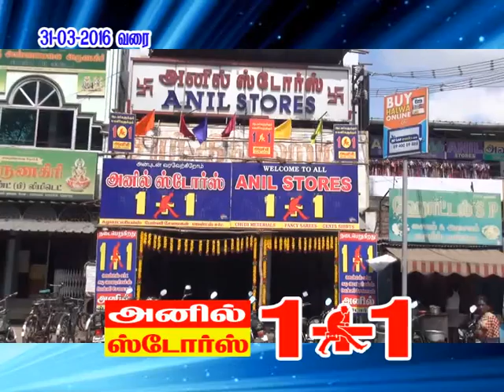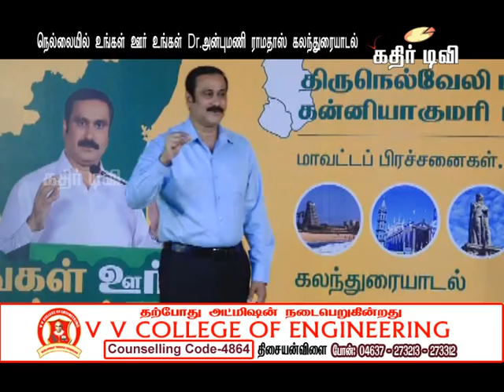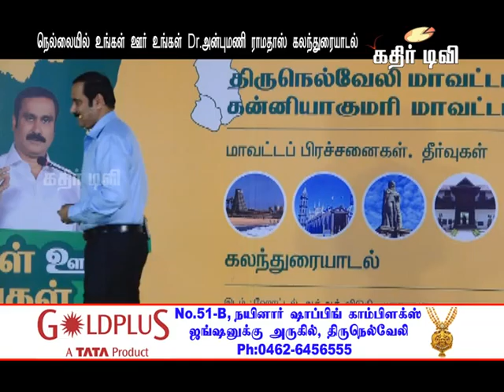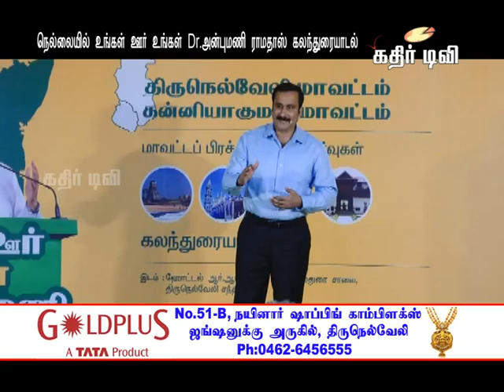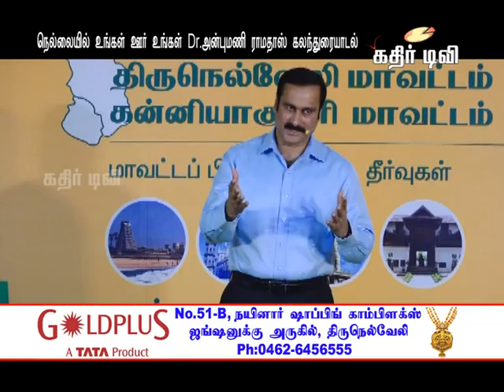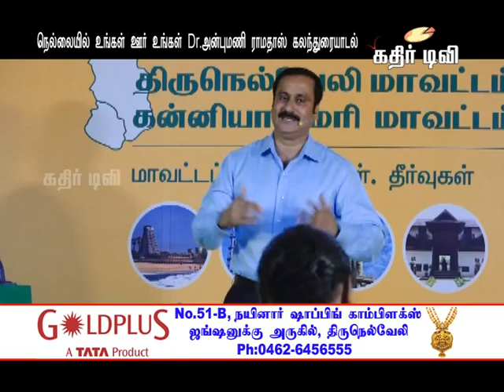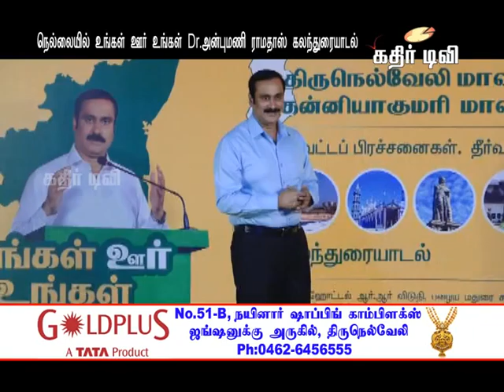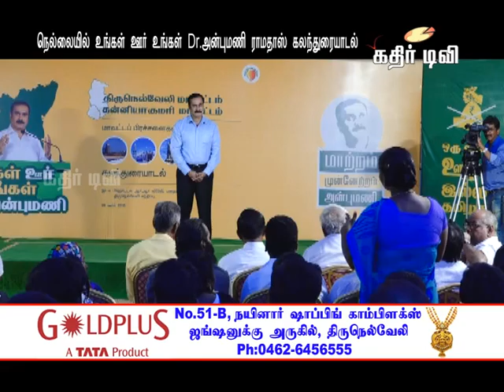நெல்லையில் உங்கள் ஊர் உங்கள் Dr.அன்புமணி ராமதாஸ் கலந்துரையாடல்-kathir TV(No.1 web TV in Tirunelveli)